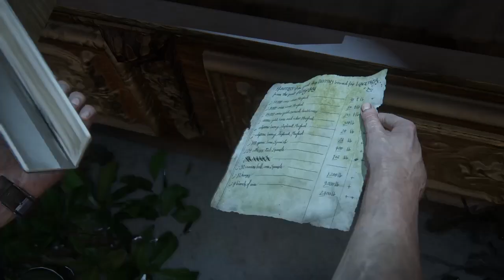Uncharted 4 A Thief's End Walkthrough Gameplay Part 26 (PS4)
This game is recorded in PS4